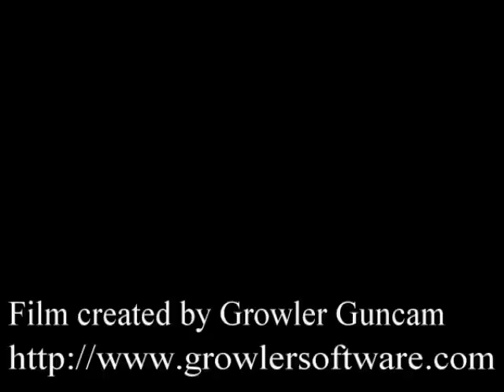Golden Axe - Final Battle